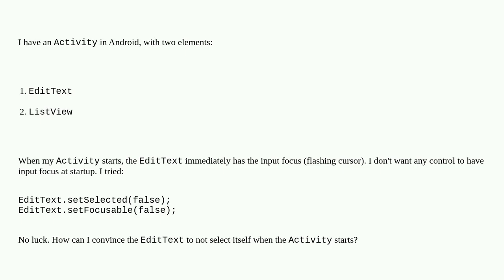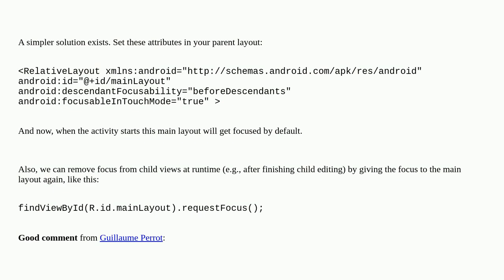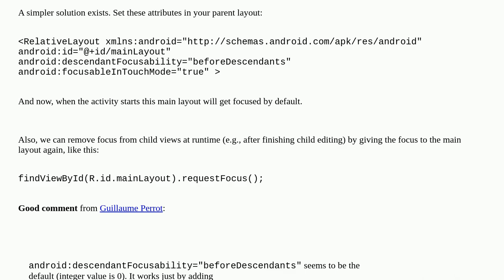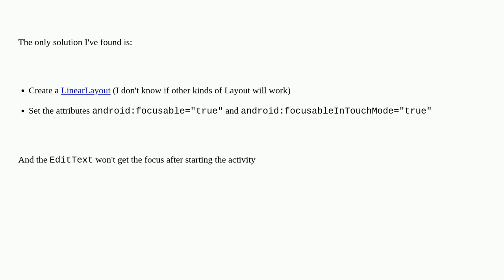How to stop EditText from gaining focus when an activity starts in Android?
A special thanks goes out to the community

  listview android-activity android-edittext focus android